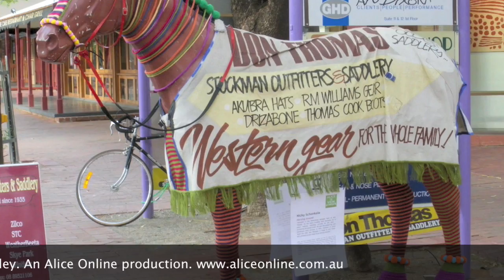Knitbombing Alice Springs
ALICE: A CLOSE-KNIT TOWN

Nicky Schonkala has knit-bombed the Mall. Even in summer, the naked metal poles can give off a cold vibe, but now all eleven are dressed up for Christmas as part of a project sponsored by the Alice Springs Town Council. Taking the concept of a tea cosy to outdoor structures of all shapes and sizes, Nicky has brought a world-wide trend - called yarn bombing in the USA - to Alice Springs. Nicky worked at her knitting machine for four hours every night for the last month to knit the covers for the light poles and other structures in the Mall. Then she started at 8 am and worked well into the night to install the knitting, helped by friends.